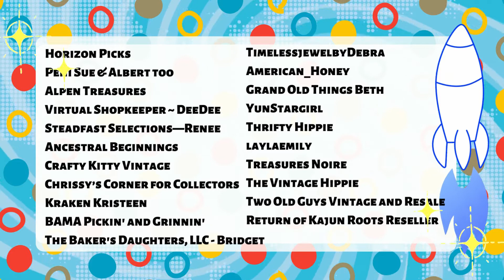Horizon Picks - All Things Vintage 2022 Drop Sale - Sunday 9/18 Vintage Sale Live Claims Buy It Nows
MY SLOT IS 5PM EST START TIME

My slot is at 5PM EST (after Crafty Kitty Vintage) - see you then!

📒 📒 Music 📒 📒
Safety Net
'Riot - Safety Net' is free to use everywhere.